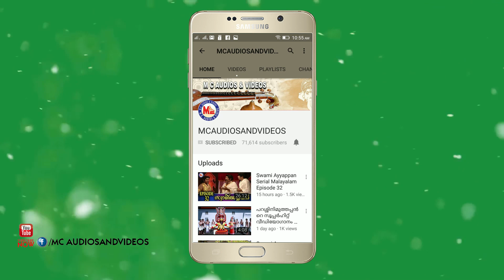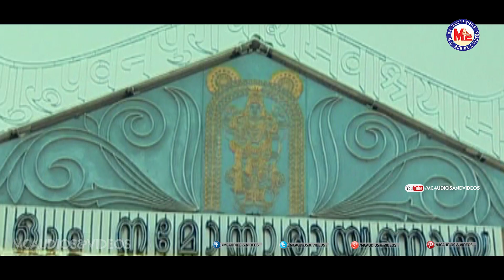Bhaja Govinda | Hindu Devotional Video Songs Kannada | Sree Krishna Video Songs Kannada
Bhaja Govinda
mcvideoskannada